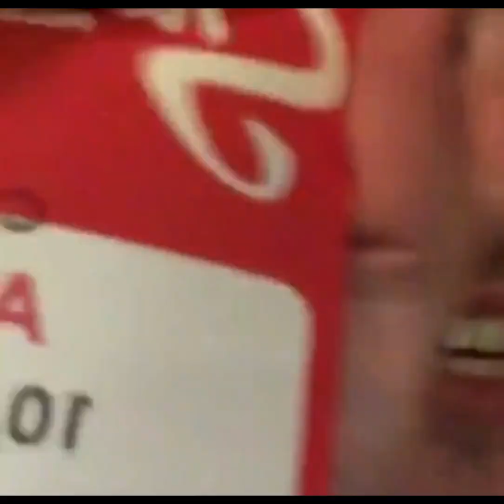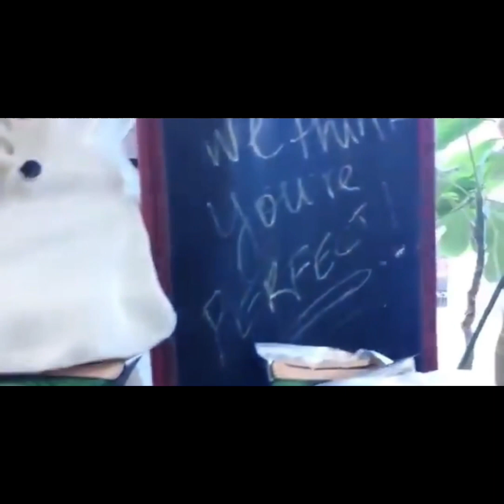Car Seat Headrest being silly compilation